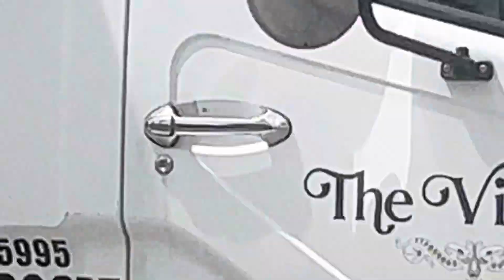Amtrak 91 goes by Seffner, FL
Amtrak 91 - New York City to Miami

Next station: Tampa, FL